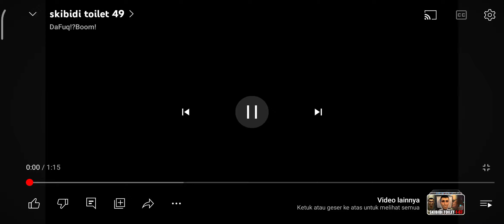my first debut UWU